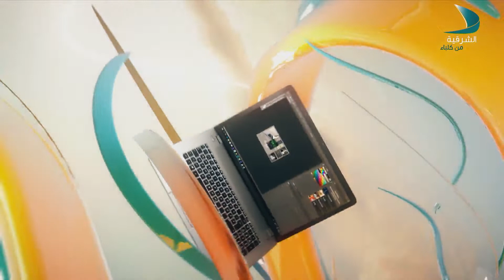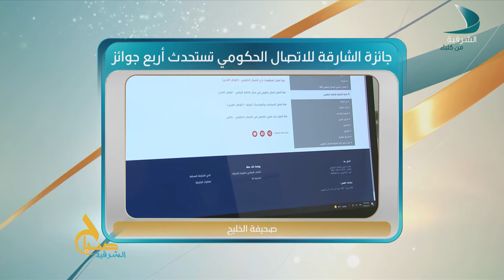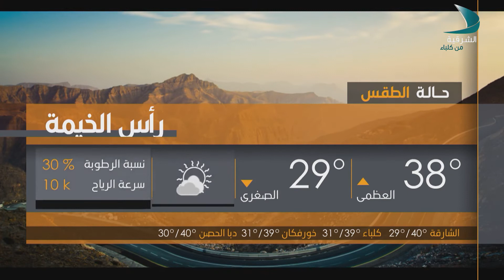صباح الشرقية | عبر الهاتف هشام جميل - مدرب إسعافات أولية